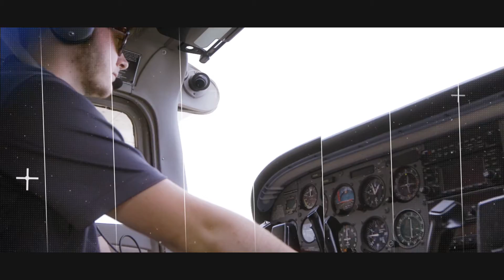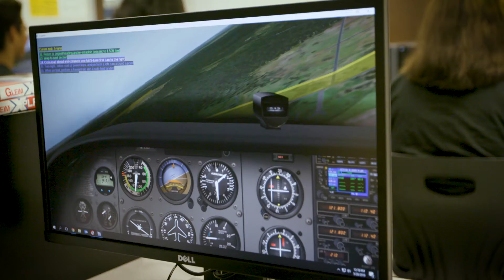Aviation and Aeronautics Academy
- Explore modern military and commercial aviation in a high- demand, high-wage field meeting Federal Aviation Administration (FAA) standards
- Build a drone using aerodynamic composite materials, advanced avionics, and instrumentation
- Conduct pre-flight inspections, engine start-ups, and taxi aircraft as a key part of ground operations